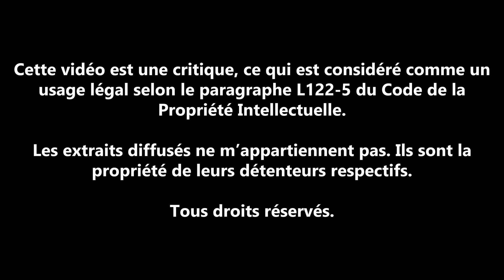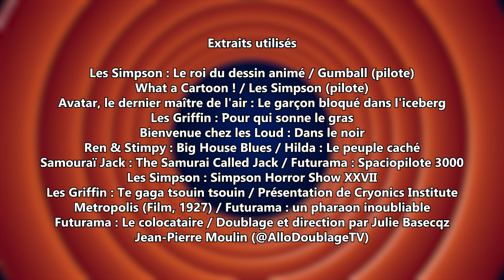LE PARFAIT (SPACIO)PILOTE - Spaciopilote 3000 (Futurama)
Bonne nouvelle tout le monde ! Aujourd'hui on va parler d'un des meilleurs épisodes "pilote" de tous les temps, tiré d'une des meilleures séries de tous les temps !